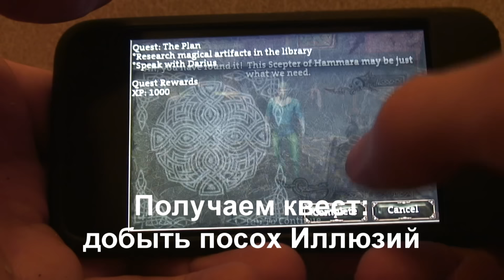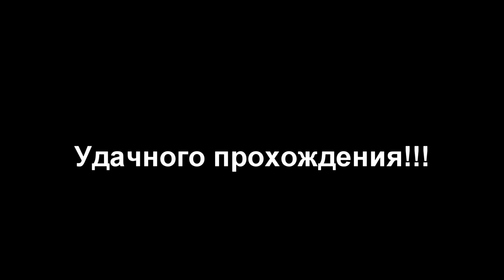Aralon. Видео-гид: Путь к Tample of Azra HD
Видео-гид по прохождению основной сюжетной линии от начала до The Tample of Azra. Рассказывается, где найти свиток для вызова лошади, как достать яйцо, вызывающее дракона, а также как преодолеть сюжетные трудности